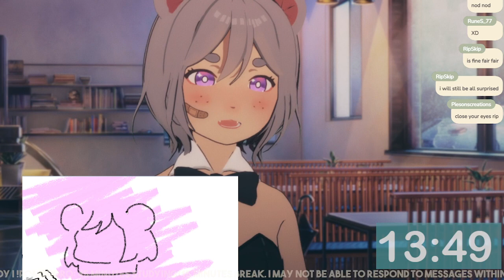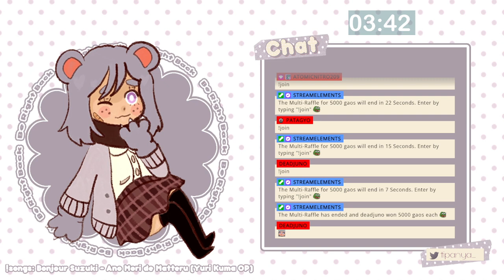[Focus] Middle of the Week Already? Heck. - 45/15 !pomodoro [VOD]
Wednesday again? ... Oh wait heck.

- Why "Focus"?
This helps reinforce the pomodoro technique I do outside of normal study streams but bring it into actual streams, this is similar to youtube videos where you may find the "study with me" where they are also initiating a similar technique of some type of pomodoro and you can work along beside them! This can be working on school, work, etc! Just enjoy the atmosphere~

- Why Study Streams?
The purpose of this stream is to help reinforce some of the information I've learned in bearcat school! Allowing me to go through the information and "teach" helps me out! Please feel free to listen in, study along besides me, or use it as BG sound as we vibe to some lofi and learn about the human body!

As always, thank you *beary* much for watching!! I'll catch you in the next VOD or watch live

[ Credits ]